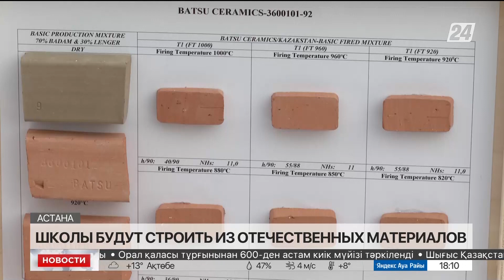Школы в Казахстане будут строить из отечественных материалов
Школы в Казахстане будут строить преимущественно из отечественных материалов. Кроме того, оснащать их будут мебелью казахстанских производителей, передает «Хабар 24».